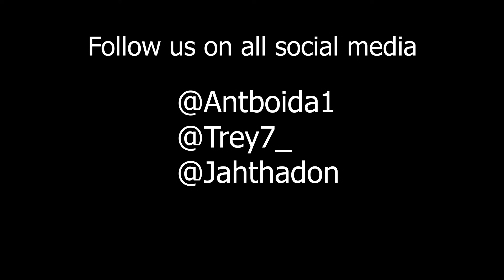"WE THE NEW BIG 3" The All in One Podcast Ep. 3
Sorry for the drought, but we back again with ya new favorite 3. We the big 3! Had alot of great things to talk about this week. we hope y'all enjoy it & be sure to let us know what you think we should be better with & your answers to our new ongoing segment "What we doing?' Thank you for the love & support! we will be back very soon.